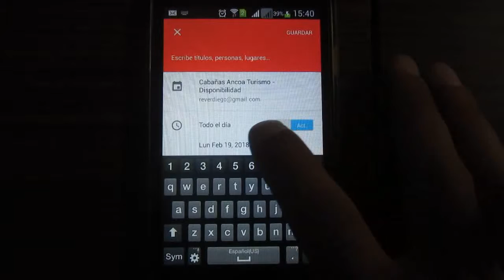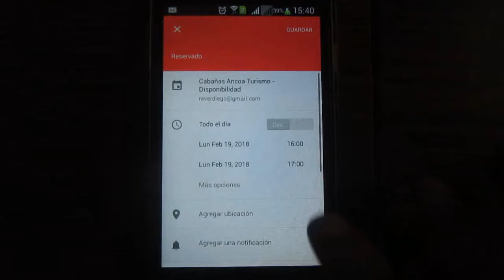Cómo marcar día como reservado usando google calendario